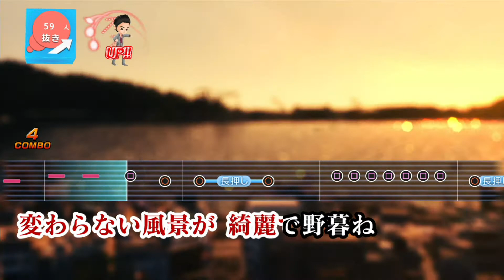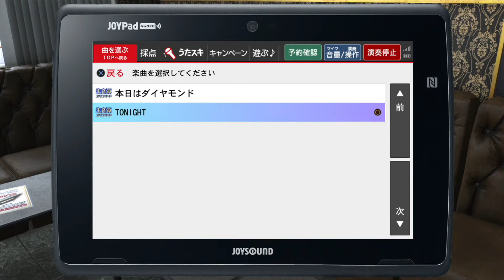#48 猫と化す桐生一馬。【龍が如く6_実況】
桐生さんが一瞬すれ違ったけど、振り返ると猫になっているとは...
桐生さんが猫になったんか〜？笑
キャバ嬢によってカラオケのPVが違うところが好きだな〜

★イケボじゃないけどラジオ感覚で聞く実況とも言われますが、よかったら睡眠用にでもどうぞ（笑）